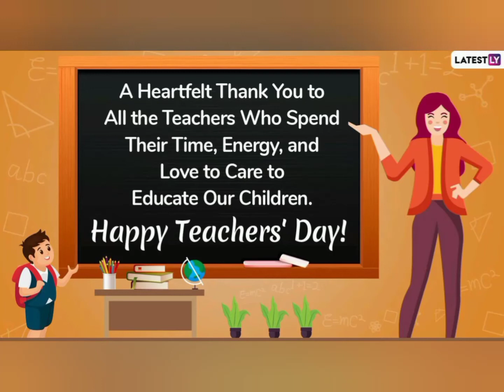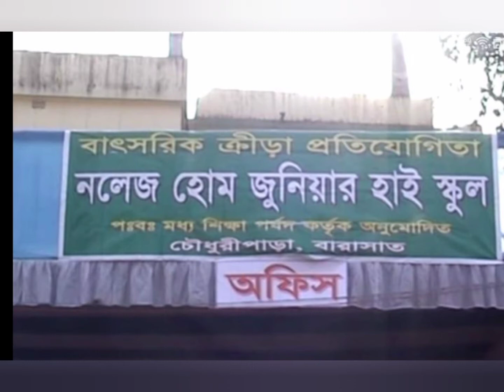Bengali vlog#5th Sep2020 শিক্ষকদিবস স্মরণ🙏Swati Dutta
আজ শিক্ষক দিবস উপলক্ষে তোমাদের কিছু কথা বললাম ۔۔۔ স্মরণ করলাম কিছু মানুষের কথা ۔۔🌺